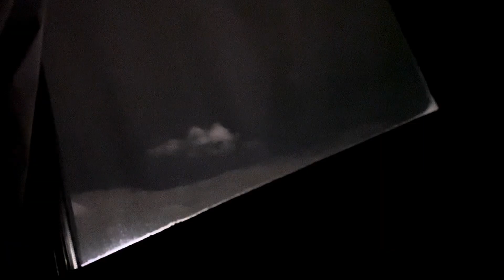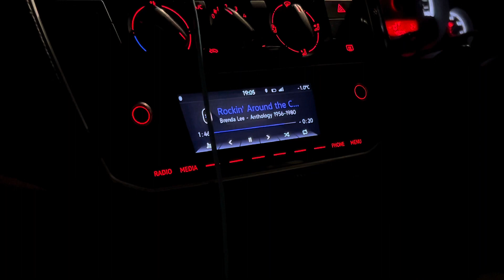november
sorry for this taking so long.

editor: me
song: around the pomegranate-wilbur soot